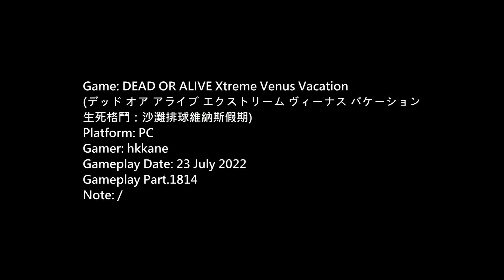DOA Xtreme Venus Vacation PC Gameplay P.1814